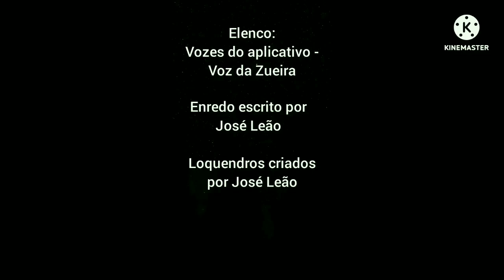Banjo - Kazooie, o jogo da Nintendo do Urso Aventureiro e da Gaivota Vermelha - Zuki Leão